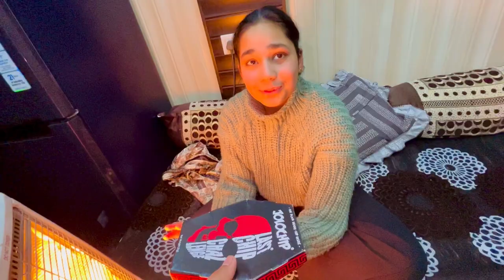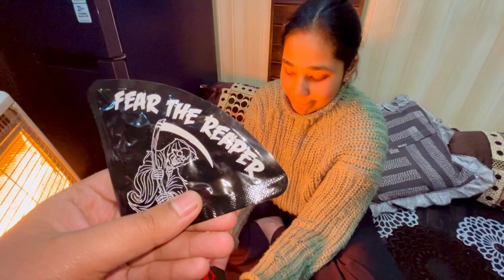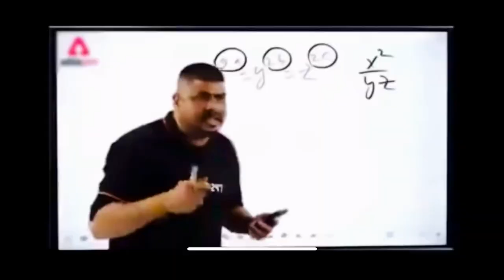Don’t Try JOLOCHIP 😳| Jolo Chip Khake Hua Bura Haal 😭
Don’t Try JOLOCHIP 🥵

Jolo Chip Khake Hua Bura Haal 😭

    ( ARYAN BAKSHI )